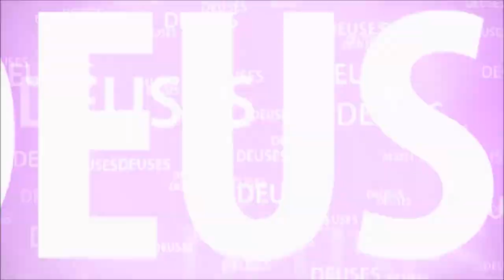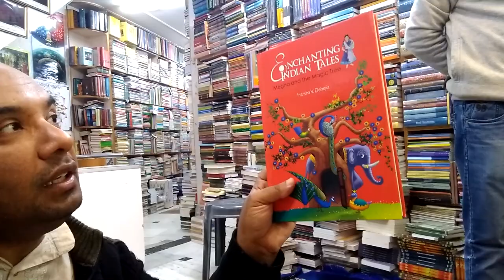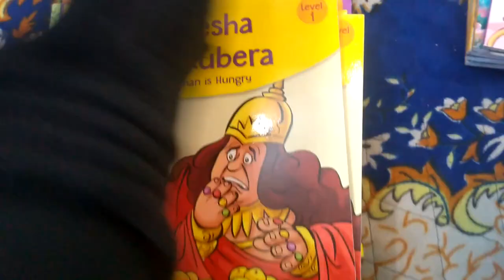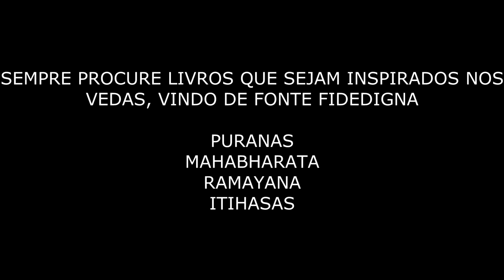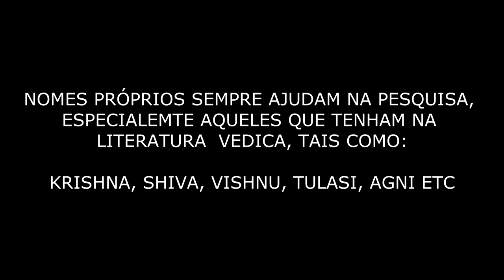INDIA #10 COMPRANDO LIVROS